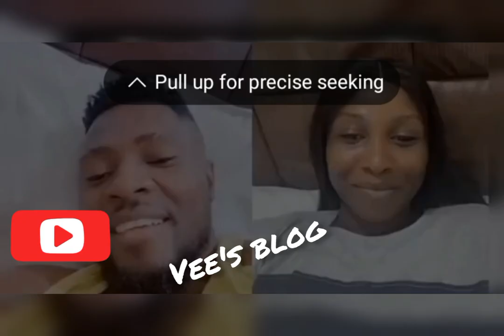Congratulations to Nollywood actress Sonia uche as she finally reveals her lover 🥰❣️❣️